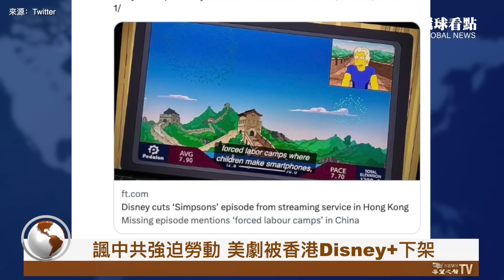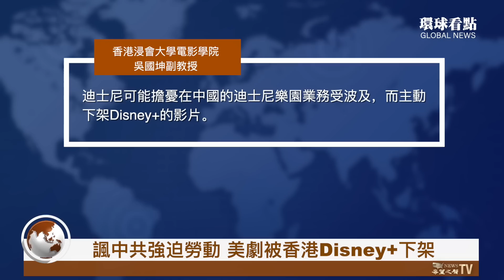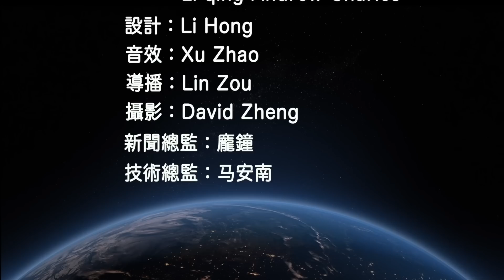氣球變政治「氣球」美國主動權在握 趁勢驗證中共有多虛弱？聯盟開始瓦解？普京防範雇傭軍首腦【環球看點】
氣球 殘骸握在手裡，美國掌握主動：不會送回 北京。

2月7日內容提要：
0:43 氣球握在手裡 白宮：不會送回北京
4:05 時間點敏感 朝鮮氣球進入韓國領空
6:05 聯盟開始瓦解？普京防範華格納集團首腦
8:06 中國女買沖繩島嶼 疑可監視駐日美軍基地
10:41 諷中共強迫勞動 美劇被香港Disney+下架